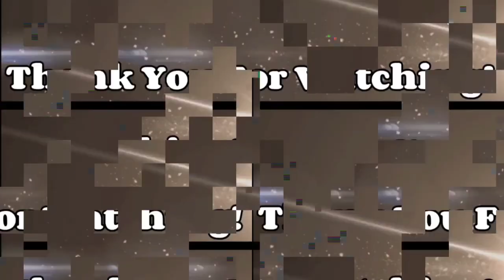WINNER Of The MeatStick X Wireless Thermometer Giveaway!!!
Looking for somewhere to have stickers made?

for other recipes and to add your own recipe! Including your YouTube video, It's free.

Background Music Authorized By And Provided By: G. B. Gerver (World Famous) Songwriter